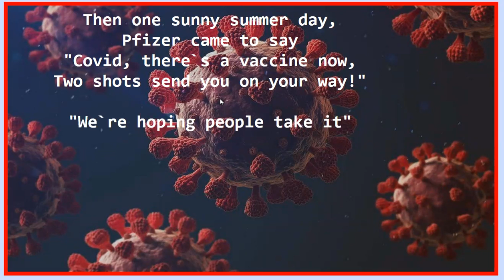Covid the Deadly Virus II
Song parody based on Rudolph the Red Nosed Reindeer